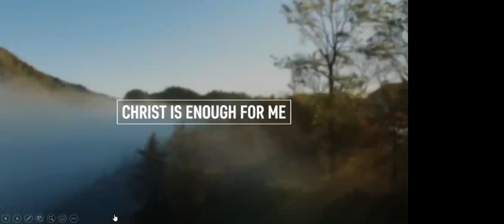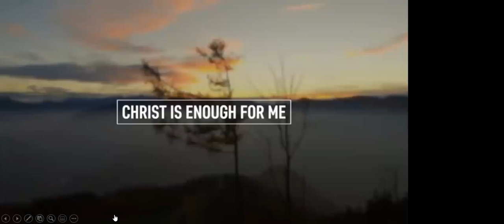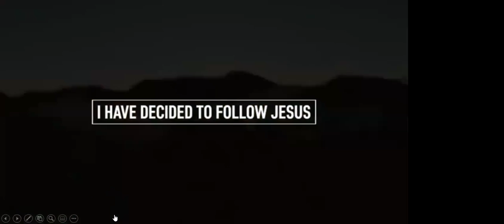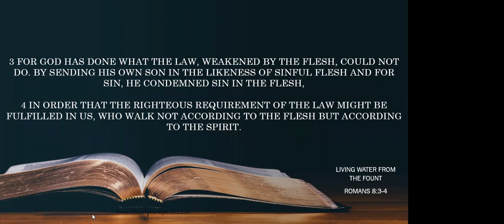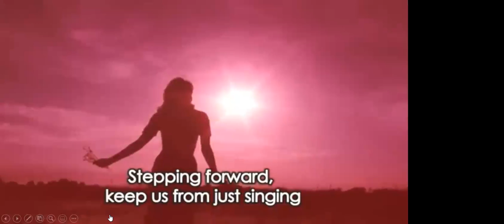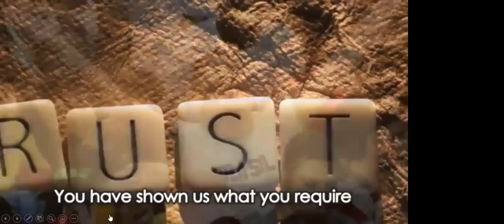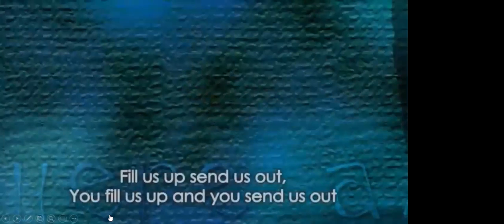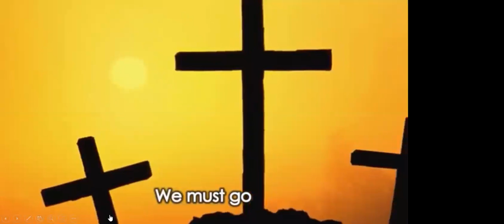The Friday Night Fount (June 26, 2020)